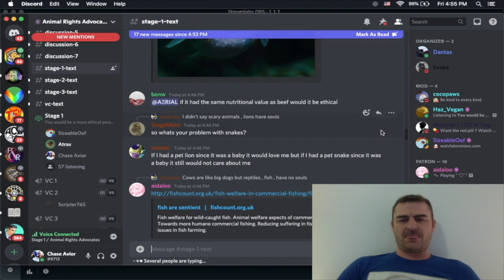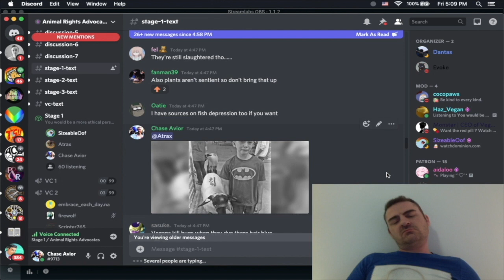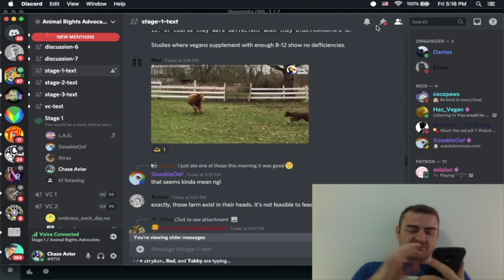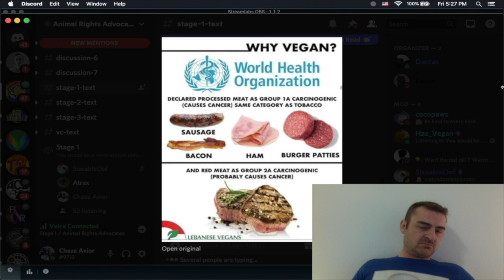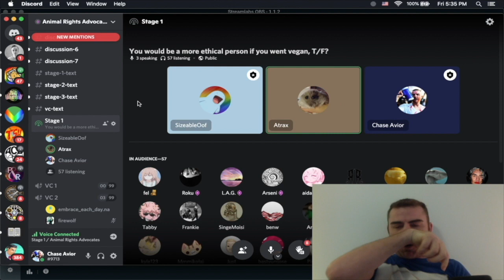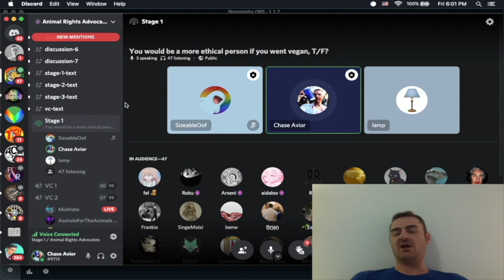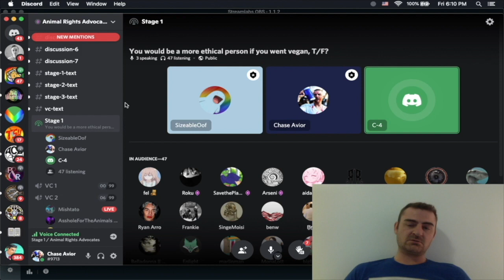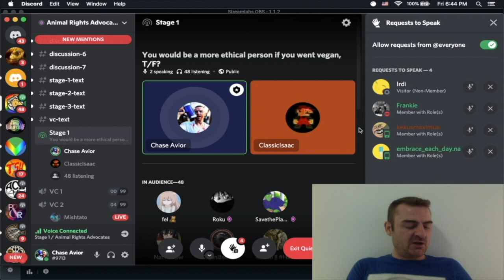We Eat Baby Animals?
How young are animals when slaughtered?

WATCH!

I've been Vegan for 11 years and my primary specialty is explaining speciesism to the public and encouraging them to go Vegan and join the Animal Rights Movement!

My other work includes:
- Creating Motivating Videos
- Debating
- Making Vegan Music
- Organizing Protests
- Organizing Outreach Events
- Writing Speeches
- Training Activists

I've been volunteering part-time for 6 years and would love to do it full-time! 30 awesome people are already donating to me every month which is 1/4 of my goal!

Support my Activism!